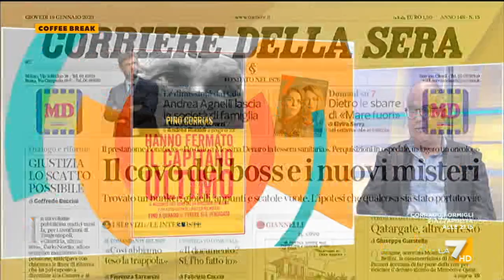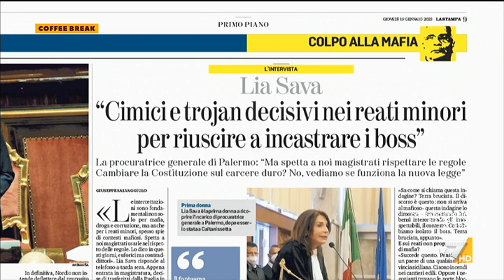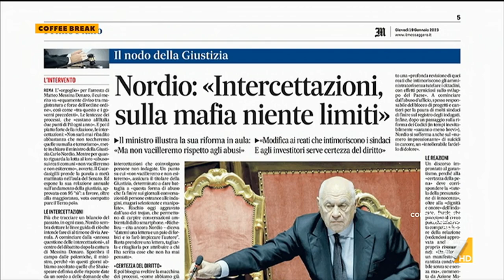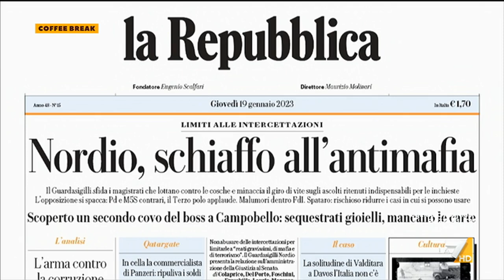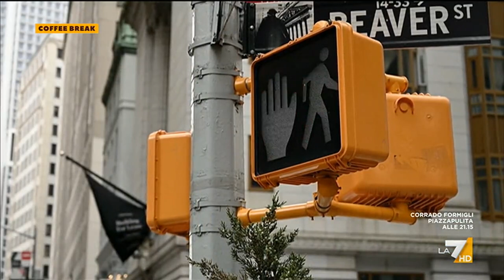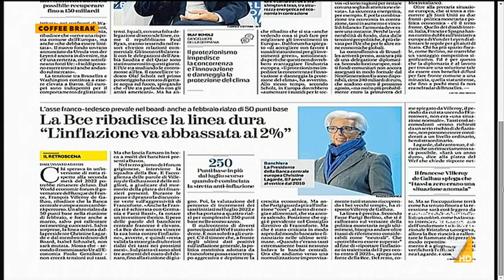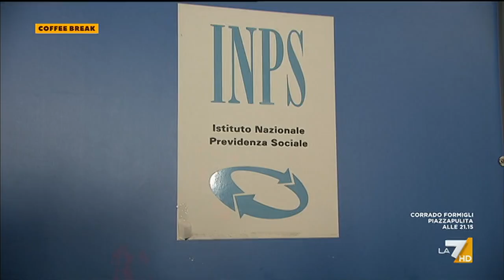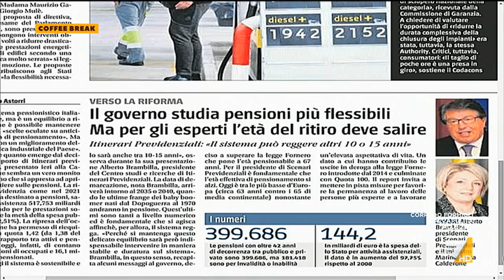Coffee Break 19/01/2023